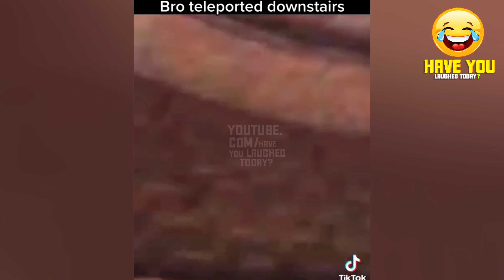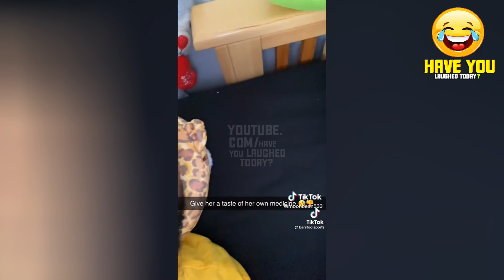⚠ WARNING, FUNNIEST TIKTOKS! ⚠ [Best Funny Compilation!] [Difficulty: LEGENDARY] 😂😂😂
● Title: ⚠ WARNING, FUNNIEST TIKTOKS! ⚠  [Best Funny Compilation!] [Difficulty: LEGENDARY] 😂😂😂

▶ This channel brings you the best compilations of the funniest clips on the Internet, with outstanding sound effects, soundtracks and edits to raise the quality bar.

⚠️ All content in this videos is 100% licensed by the proper right holders.

⚠️ This CHANNEL CLAIMS NO RIGHTS OR OWNERSHIP over the contents posted. If you wish for a video to be removed, please let me know so I can remove it from my feed immediately.

youtube rewind memes, weird memes, mr beast,
funny, funny videos, funny video, funny fails, funny moments, funny videos 2021,funny vines, funny videos 2022,funny memes, funny animals, funny animal videos, funny pets, funny cats, funny video 2021,funny dog, funny dogs, funny fails video, funny tiktok, new funny video,  funny fails 2022,funny day,2022 funny, funny 2020,funny kids, hindi funny, roblox funny, funny roblox, warzone, #22, funny, funny tiktoks, indian new funny spiderman memes, 面白い瞬間,面白い動画,銀魂 面白い瞬間,面白い失敗,最も面白い瞬間,ハイキュー!! 面白い瞬間,ハイキュー!! 面白い瞬間 #1,コメディーサッカー！ 面白い瞬間,珍しい瞬間,面白い,ファンの面白い瞬間,面白い面白い瞬間の,ナルトの面白い瞬間,サッカーの面白い瞬間,スポーツの面白い瞬間,の史上最も面白い瞬間,銀魂最高の面白い瞬間,職場で起きた面白い瞬間,メッシ面白い瞬間psg,面白いサッカー瞬間,トゥワイスの間違いで面白い瞬間,スポーツ面白い,面白いサッカー,あり得ない瞬間,スポーツでのファンの最も面白い瞬間,恥ずかしい瞬間,面白いロナウド,面白いスポーツ,素晴らしい瞬間,ありえない瞬間,面白,瞬間,面白い総合格闘技,ジムでの面白い失敗,fails,clean memes, laugh, dank memes compilation, johnny depp trial funny moments, johnny depp amber heard funny moments, amber heard funny moments, aquaman mera funny moments, top moments, funny moments in court trial, amber heard, funny, lol johnny johnny, yes papa, gummy bear, reddit fails, reddit memes, failarmy, fail army, fails, fails of the week, funny fails, fail, failarmyyt, failarmy 2020,fail 2020,fails 2020, video tik tok divertenti, video divertenti tik tok 2022,compilation tik tok divertenti, meme tik tok 2022,i tik tok,video divertenti tiktok 2022,tik tok youtubers,idioti divertenti,video divertenti 2022,video divertenti idioti,video divertenti scherzi,i migliori video divertenti,tik tok gskianto,video divertenti che fanno ridere,tik tok,video divertenti,tik tok italia,più divertenti,tik tok italia divertente, fail compilation 2020,fails compilation 2020,fails 2020 compilation,funny videos 2020,try not to laugh,fails of the week 2020,jukinmedia,jukin media, スポーツでの一番面白い瞬間,銀魂最高の面白い瞬間 #81,サッカー2022の面白い瞬間,面白いスポーツの瞬間,面白いファン,スポーツでのファンの面白い瞬間,これは面白い,